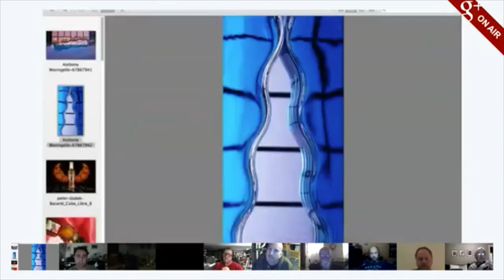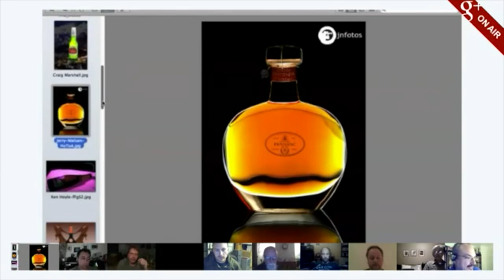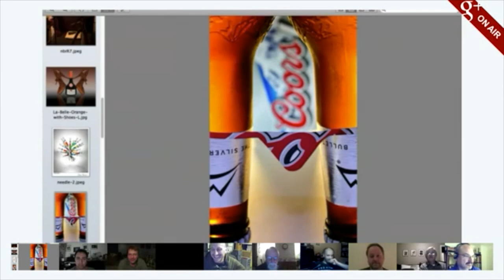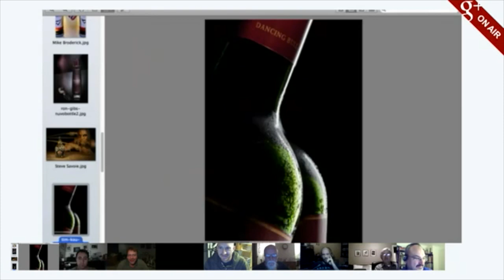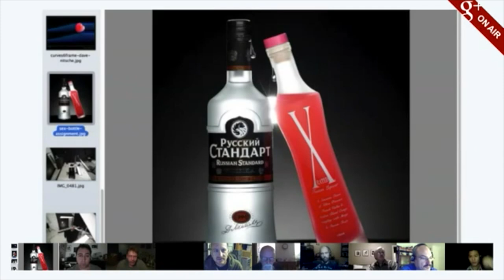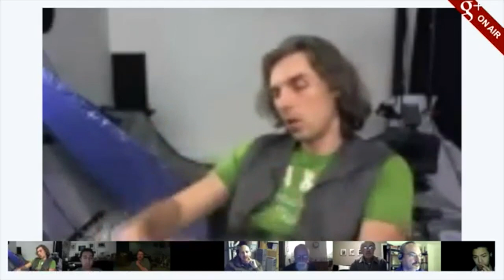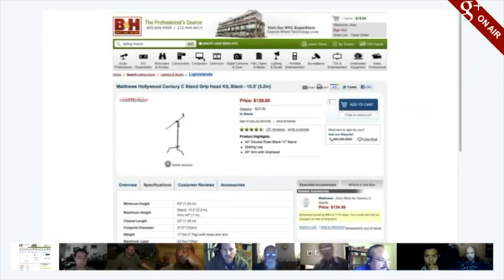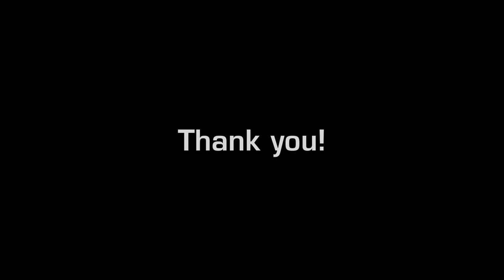Studio Photography Insights: Shooting sexy bottle glass bottle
Every Wednesday we do a hangout, with weekly assignment and review/critique session.
If you'd like to join hangout you need to be in my special "Studio hangout" circle, which I am filling with fellow photographers and amateurs who interested in studio photography.